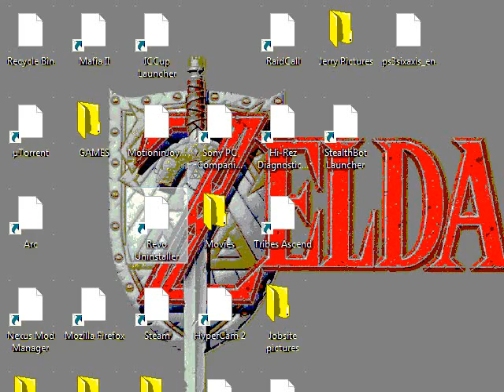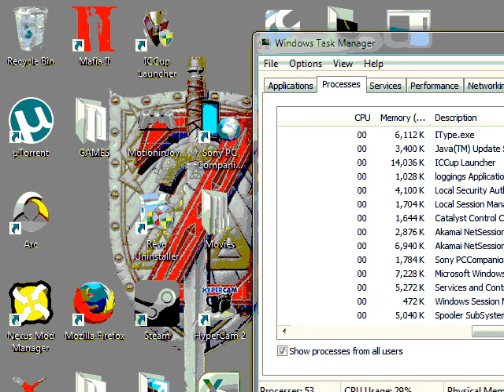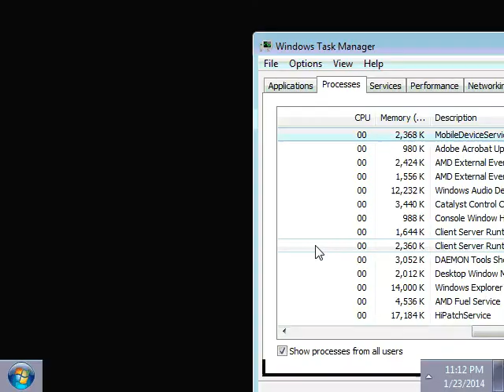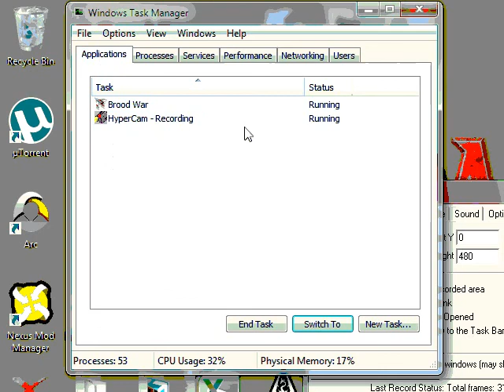3oD[Vanguard] + 3oD[GoSu] Vs cS]KisT[ + cS]EmChAmP[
Anti-Hack message goes off on me while i was recording. i didn't load anything, explain that.